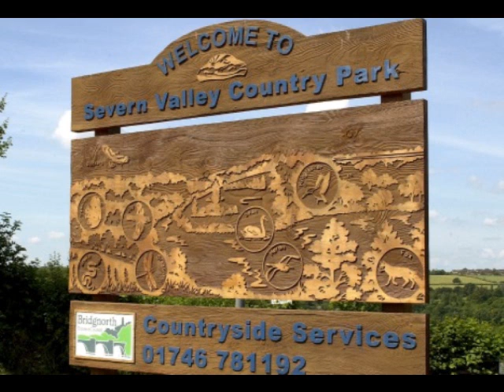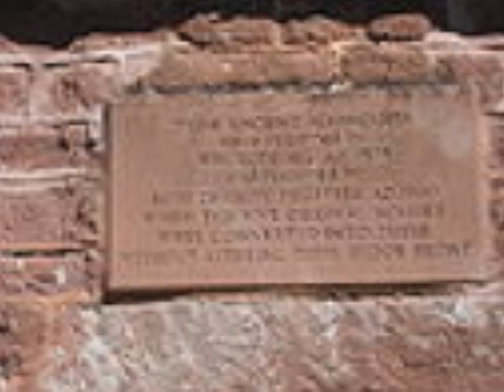The Wind From The West